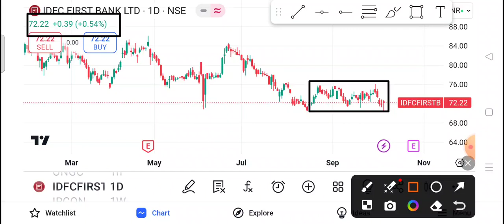Idfc First Bank Share 7 October / Idfc First Bank Share Latest News